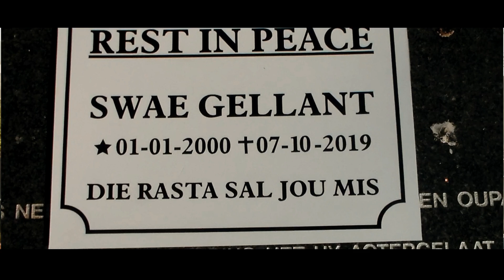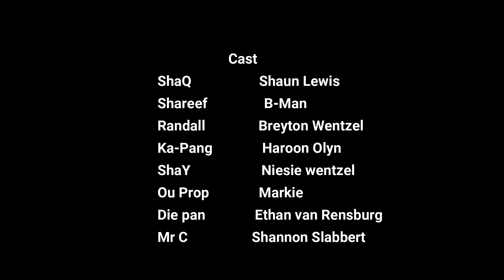Shortfilm Die Pyp Epi 8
THE VIDEO IS ABOUT A YOUNG GUY THAT STOLE A BAG FROM A YOUNG DRUG DEALER. NOW HE HAVE TO RUN FOR HIS LIFE